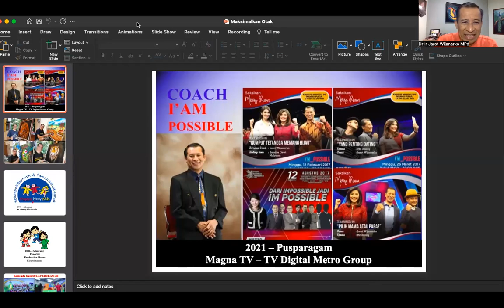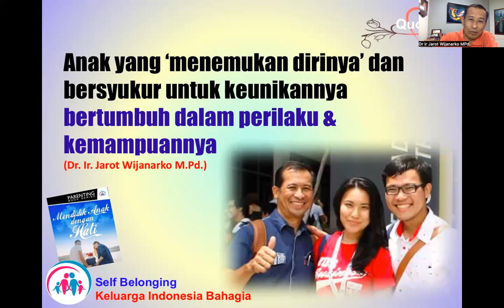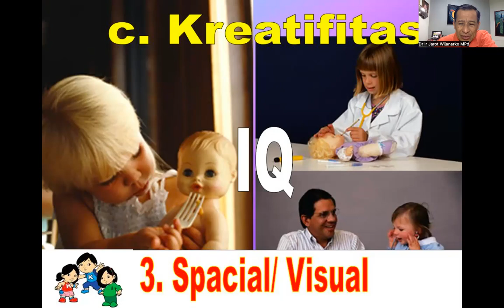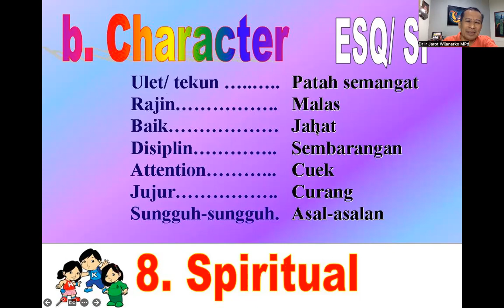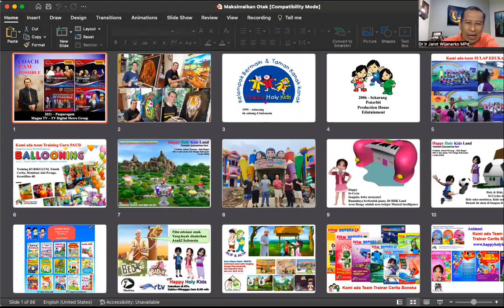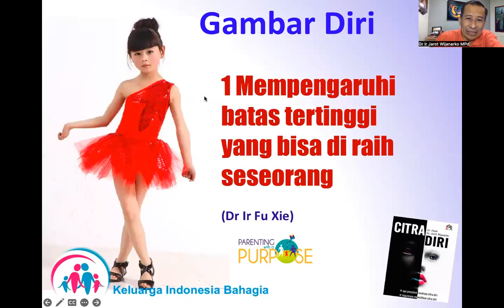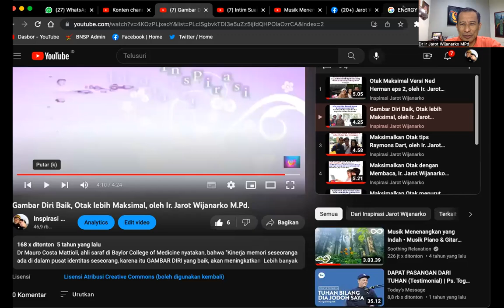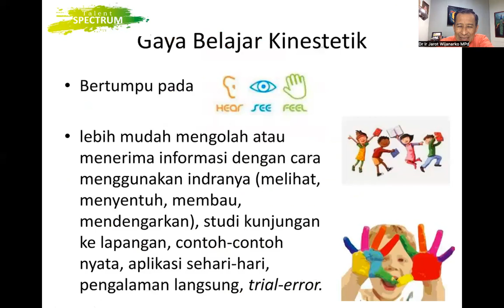MODUL 17-3A - MAKSIMALKAN OTAK ANAK ANDA - 1 - Dr. Ir. Jarot Wijanarko M.Pd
Modul 17-3A Serial Relathionship Healing - Happy Parenting
MAKSIMALKAN OTAK ANAK ANDA - 1